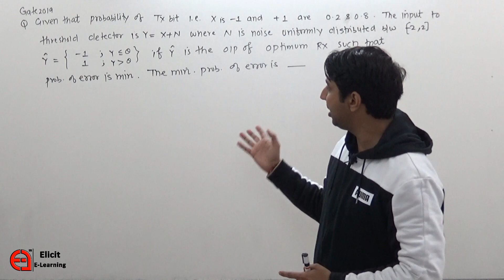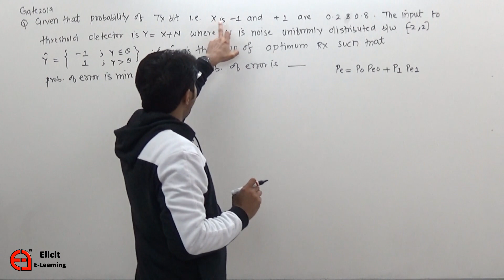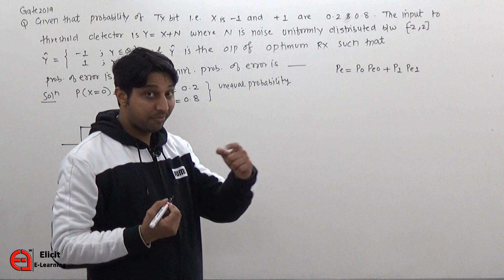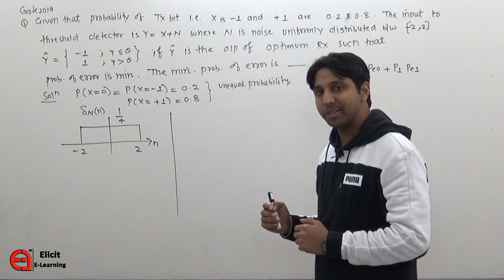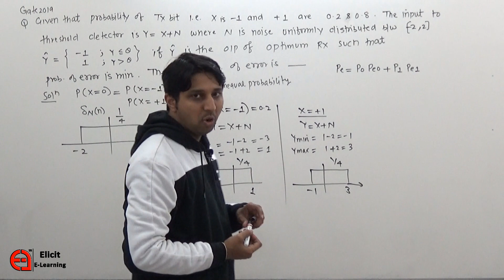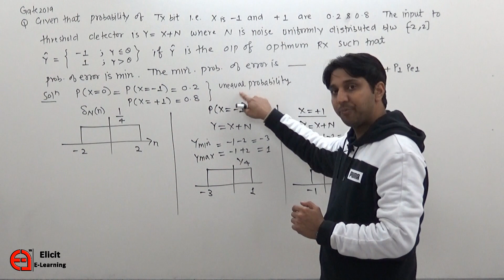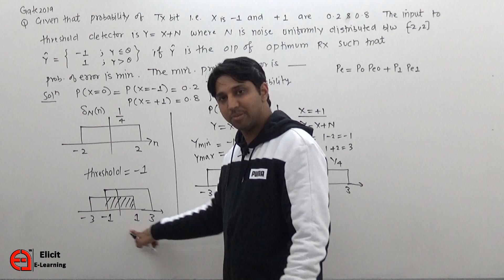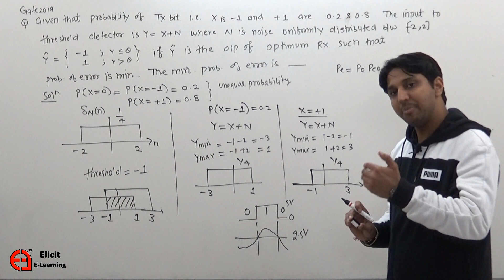GATE 2019 SOLUTIONS | EC | COMMUNICATION SYSTEM | PROBABILITY OF ERROR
Subject:-       Communication system
Topic:-           Digital communication( Probability Of Error)
Faculty:-        Pardeep Ahlawat

BATCH1: SIGNAL+COMMUNICATION SYSTEM (200+HOUR)